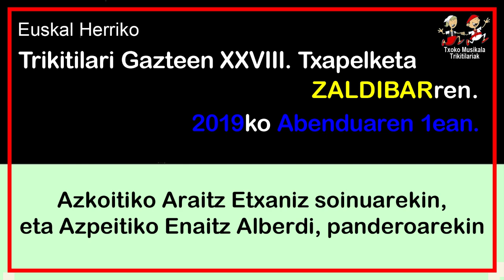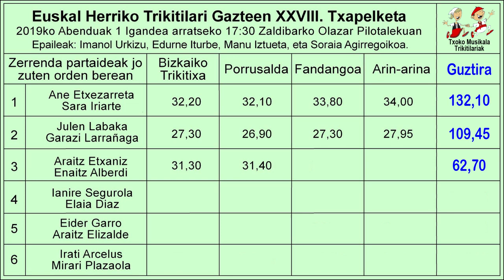201912010302 Araitz Etxaniz eta Enaitz Alberdi, 2019an Zaldibarren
2019ko abenduaren 1ean, igande arratsaldez ospatu zen Zaldibarko Olazar Pilotalekuan, Euskal Herriko Trikitilari Gazteen XXVIII. Txapelketa.

Bertan parte hartu zuten ondorengo trikitilariak:

Errezilgo Julen Labaka eta Azkoitiko Garazi Larrañaga.
Eider Garro eta Araitz Elizalde, Hernanikoak.

Bideoan Azkoitiko Araitz Etxaniz eta Azpeitiko Enaitz Alberdik, eskeini zuten Porrusalda.